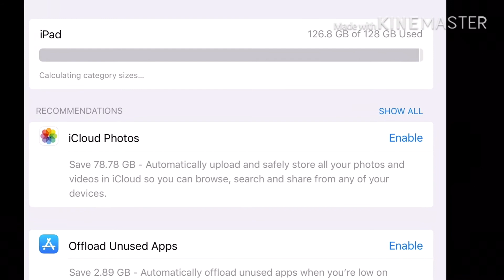‼️Pls Watch Im Lonely‼️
Ooooooooooooof so yeet